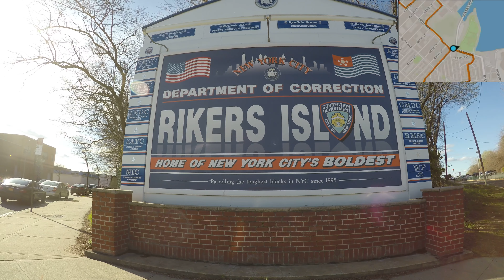⁴ᴷ Walking Tour of East Elmhurst & Upper Astoria, Queens, NYC (GPS Overlay)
Enjoy this walking tour of NYC's East Elmhurst & Upper Astoria in Queens. I start off at Hazen Street & 19th Avenue, where the entrance to the Riker's Island Complex is located. I travel on 19th Avenue, 80th Street, 19th Drive, 79th Street, 21st Avenue, 73rd Street, Hazen Street, 19th Avenue, 45th Street, Berrian Boulevard, 41st Street (Visiting the Steinway Mansion), Steinway Place (Visiting the Steinway & Sons Piano Company), and Steinway Street ending at Ditmars Boulevard.

Timestamps
3:51 - 80th Street & 19th Avenue
7:53 - 21st Avenue & 79th Street
11:00 - 21st Avenue & 76th Street
14:51 - Hazen Street & 71st Street
19:45 - 19th Avenue & Hazen Street
24:38 - 45th Street & 19th Avenue
27:25 - Berrian Boulevard & 45th Street
30:50 - 41st Street & Berrian Boulevard
31:42 - View of Steinway Mansion
33:15 - Property is so old that it predates NYC laws and is partially located in the street
36:58 - Steinway Place & 19th Avenue (Visiting the Steinway & Sons Piano Company)
42:03 - Steinway Street & 20th Avenue
45:40 - Steinway Street & 21st Avenue

Filmed Using
GoPro HERO5 Black @ 4K, 30FPS